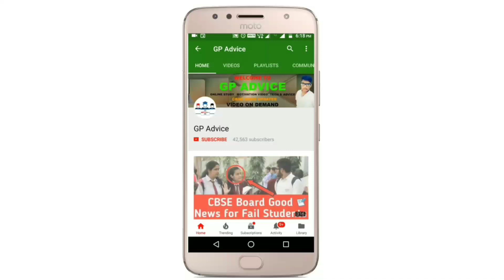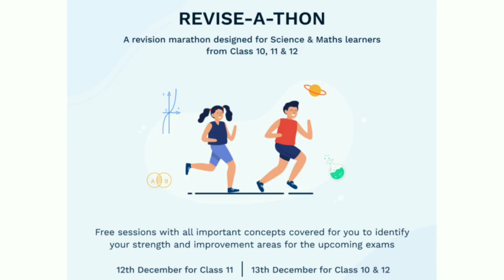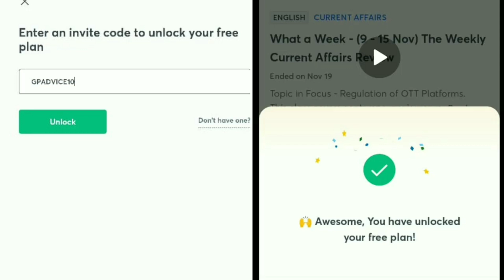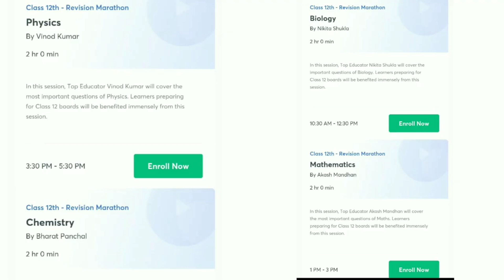CBSE BIG GOOD NEWS - Board Exam Postponed होने से पहले Cancel हो सकते हैं ? |CBSE Latest News 2021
Unacademy Revise-a-thon - a power-packed event where our top Maths & Science educators will solve a specially curated set of important questions to help you prepare for your exams!

Class 11 - 12th December 10:30 amd to 08:00 pm
Class 12 - 13th December 10:30 am to 08:00 pm
Class 10 - 13th December 10:30 am to 05:00 pm

 2021 के बोर्ड परीक्षार्थियों को बड़ा तोहफा , board exam 2021 news today , board exam latest news , board exam latest news today , board exam 2021 big update , board exam 2021 , बोर्ड परीक्षा 2021 , बोर्ड परीक्षा 2021 में बड़े बदलाव